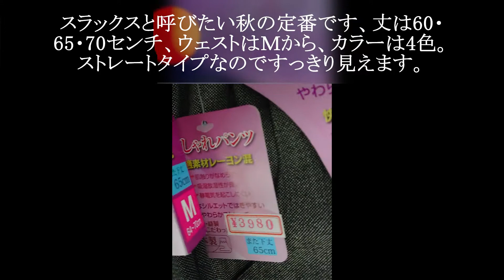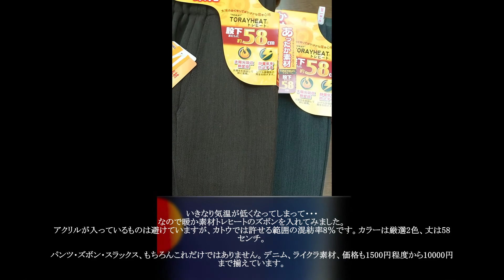秋のズボン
秋物のズボンが入荷しました。ズボン・パンツ・スラックス、呼び方はデザインや形、お客さんの年齢によってなど、それぞれの呼び方にしています。